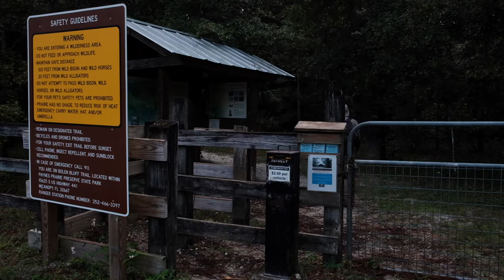Hiking with Bison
This video consists of three different hikes at Bolen Bluff Trail.  The first hike being my first time back on trail after recent ankle injury.   I thought it would be a good idea to try something different and record my usual photography hiking experience.  I noticed right away how much the landscape has changed due to wild hogs in the area,  I soon also saw signs of bison tracks.
I return the next morning they were gathered where the trail forks.  I have never seen them at this part of the trail,  I walked around the herd and made my way on the loop trail.  I spotted at least two different groups of hogs.  I find the Bison later back on the prairie after walking straight through it.  One of the bison carried a tree branch on its horns.
The third hike was the following weekend with some beautiful light but only one bison who surprised me while taking a picture of a fall tree.
Bison are amazing animals and should be respected.